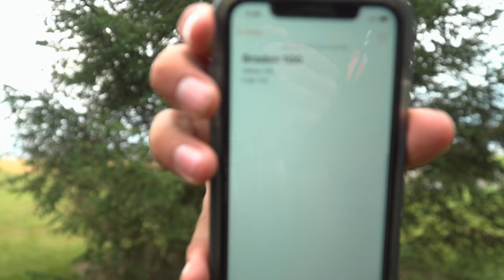Epic Backyard 3D Archery Course Tournament In 4K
Summer is a great time to take up 3d archery. We are very fortunate to have access to shoot our neighbors backyard course which has over 20 targets! So we invited a few friends over for some 3D competition and fun.